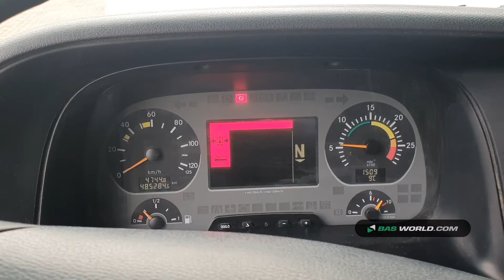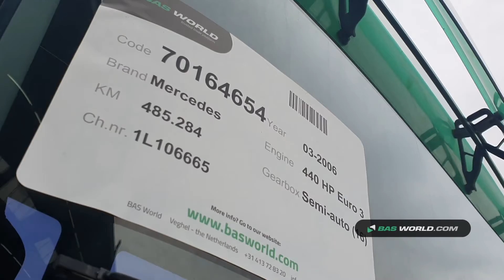70164654 Mercedes Actros